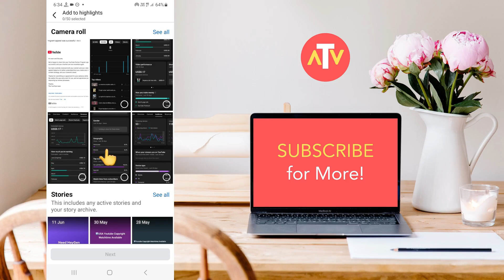How To Change Facebook Highlights Privacy - Full Guide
In this video, you will learn how to change Facebook highlights privacy settings step by step.

We show you how to edit privacy for featured photos on Facebook, including how to make them visible to Only Me, Friends, or Public.

This tutorial covers how to hide Facebook featured photos if you want to keep your story highlights private.

If you're asking how to set featured photos to "Only Me" on Facebook, this video has the full guide.

You’ll also understand how to make Facebook featured photos private, and how to manage story highlights privacy on both iPhone and Android.

We explain what to do when featured photos are set to public by default, and how to change them to friends only.

The video also solves issues like featured photos privacy not working, and provides a solution for private story highlights not showing.

Whether you're using the Facebook app on mobile or desktop, this tutorial will help you change Facebook highlight settings easily.

By the end, you’ll know exactly how to hide or unhide featured photos, how to fix story highlight visibility problems, and how to control who sees your Facebook highlights.